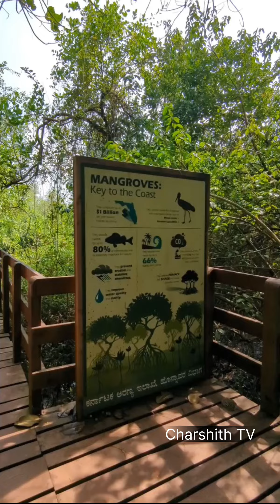ಶರಾವತಿ ಕಾಂಡ್ಲಾ ನಡಿಗೆ - Mangrove Boardwalk Honnavara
Mesmerizing Sharavathi Kandla Boardwalk Experience in Honnavar

Step into nature’s tranquility at the Sharavathi Kandla Boardwalk in Honnavar! This serene mangrove forest walk offers stunning views, peaceful vibes, and a perfect escape into the lush green surroundings of coastal Karnataka.

🌿 Walk through the mangroves on the beautifully designed boardwalk
🌊 Witness the scenic charm of the Sharavathi River estuary
📸 Perfect spot for photography and nature enthusiasts

A must-visit destination for anyone exploring Honnavar!